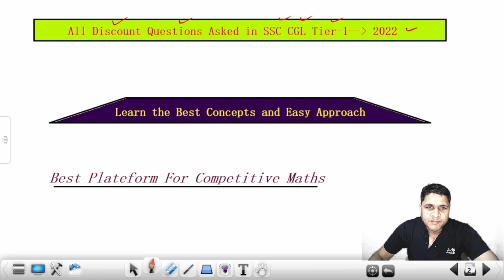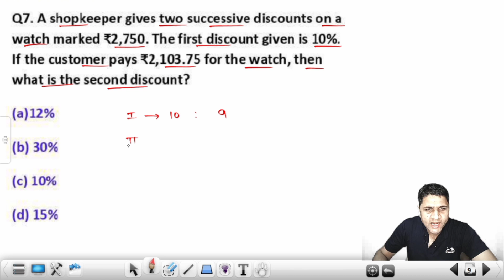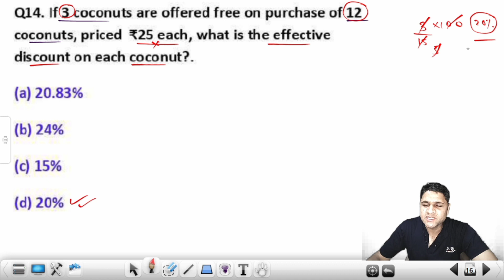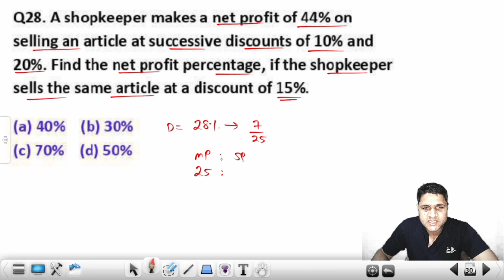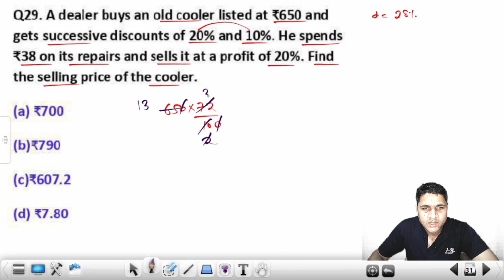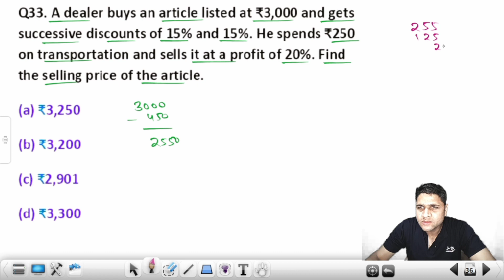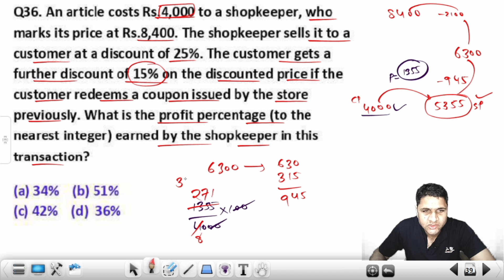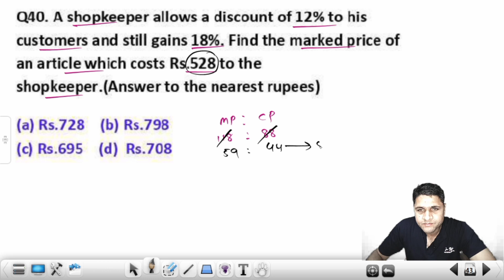Discount Questions Asked in SSC CGL Tier 1 2022 | Profit and Loss | Exam Maths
Discount Questions Asked in SSC CGL Tier 1 2022
Exam Maths

SSC CPO 2019 CHAPTER WISE MATHS SOLUTION

SSC CPO 2020 CHAPTER WISE SOLUTION

SSC MTS PREVIOUS YEAR PAPERS 2021

Hello friends in this lecture you will get the solution of all Discount in Profit and Loss Questions Asked in SSC CGL Tier 1 2022 that would be very helpful for SSC CGL and CHSL 2022